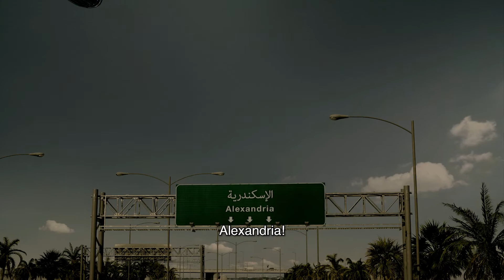Das Grab von Alexander dem Großen - MAINZ EDITION - Escape City Box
„DAS GRAB VON ALEXANDER DEM GROSSEN“ ist ein Urban Escape Room, der in den Straßen der Stadt gespielt wird. Ein Abenteuer, das euch wie nie zuvor durch die Stadt führt und mit der Spielkasten von Escape City Box gespielt wird, in der die Teilnehmer alles finden, was sie brauchen, um das Abenteuer zu beenden, während sie die Rätsel beantworten und den Film auf unserer mobilen App ansehen.